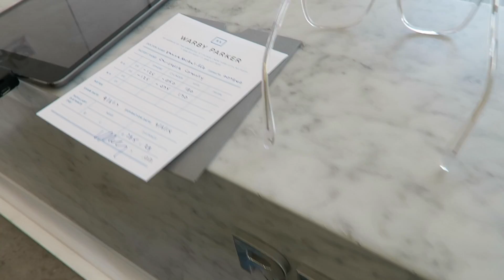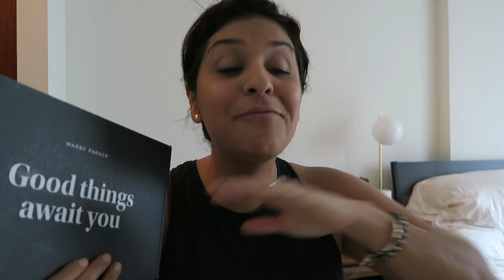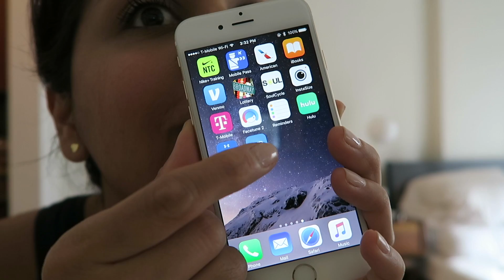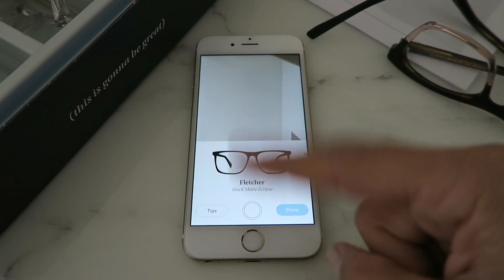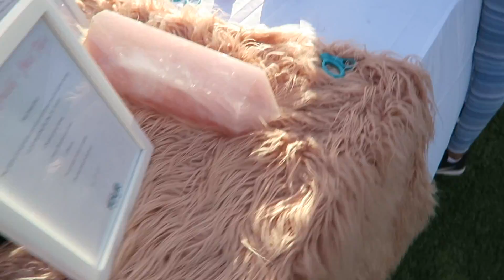I Just Can't | Flight Attendant Life | VLOG 49, 2017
VLOG 49 – Guys help me choose which Warby Parker glasses I should get!

GoStak Twist n' Lock Jars

Stalk Me On:
S N A P C H A T - @FLYWITHSTELLA

F A V O R I T E   T R A V E L   T H I N G S:
1. BlenderBottle GoStak Twist n' Lock Storage Jars
2. eBags Packing cubes
3. 32 Degrees Weatherproof Down Jacket
4. Los Angeles DODGERS hat
5. Bose SoundLink Color Bluetooth Speaker II - Polar White